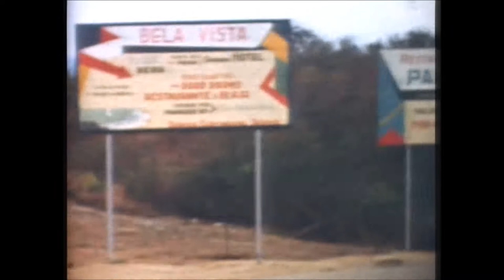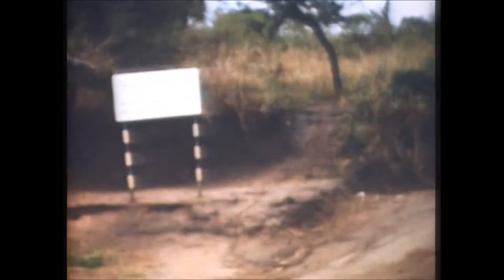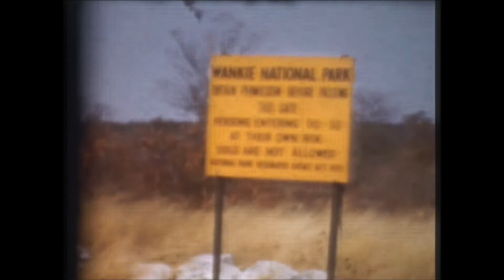Alexander Hantche's Cinefilm of the 1950's AH2 Reflecta Normal 8 Super 8 Cine Film Scanner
I loved this Reflecta Film Scanner and made excellent use of it - it's easy to use  and the quality is perfectly acceptable. I scanned all my parents and grandparents cine films and  all of my friend's parents films. I bought it then sold it when I'd finished - this is real life not paid product endorsement.

Here's My thoughts on it Reflecta Normal 8 Super 8 Cine Film Scanner Welcome to my channel, I hope you enjoy watching all the kayak fishing around the UK, mostly in the North Sea - in the sea and river, fishing for cod, bass, tope, dogfish, smoothound, thornback ray, whiting, wrasse and anything else I can target There's scuba diving off the North Norfolk Coast and Suffolk, wreck diving, reef diving, river diving, even Cenote Diving, in the Red Sea off Egypt, the Mediterranean off Malta and Gozo and in Mexico, Brazil, Lanzarote in the Canary Islands, Pembrokeshire in Wales, Swanage and Plymouth and of course the diving with sharks in South Africa. There's kayaking too, including surfing sailing and touring in the UK and abroad and a bit of snorkelling, Plenty of videos too of me fiddling with and driving my classic car, a 1973 Triumph Spitfire and other cars get a look in too. There's cooking, eating, travelling around various cities in Europe - Berlin in Germany, Naples and Rome in Italy, plus the Vatican; Sofia, Varna, Plovdiv and elsewhere in Bulgaria; Lefkosia / Nicosia and much of Cyprus, Krakow in Poland, there's Malta too. Istanbul in Turkey just outside Europe too, and Egypt around Hurghada. Further afield there's a bit of South Africa and Latin America with the Mayan Riviera of Mexico and Rio de Janeiro, Paraty and Isla Grande in Brazil. There's even a bit of Northern Ireland and parts of England mixed in with the nonsense of East Anglia in a camper van with my daughters! Thanks and regards, Mark